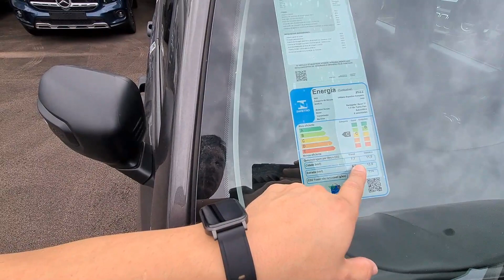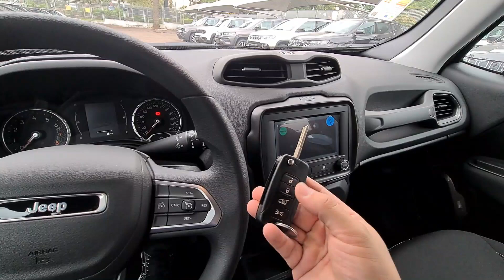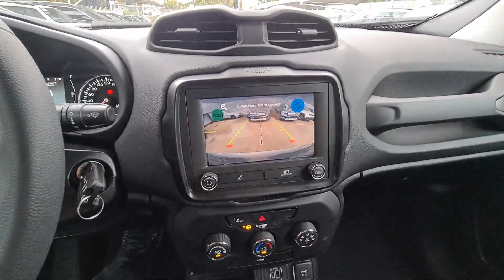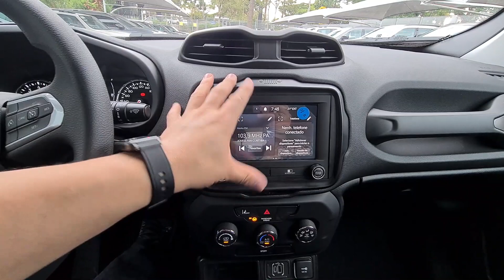Novo JEEP RENEGADE SPORT 2022. Versão de entrada. Já aumentaram os preços. Versão custo benefício?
Jeep Renegade SPORT 2022. Conheçam a versão mais barata do Novo Jeep Renegade 2022. Será que a versão SPORT é a versão custo benefício? Neste vídeo mostro todos os detalhes do Renegade Sport 2023, falo dos novos preços, é isso mesmo, a JEEP já aumentou os preços de todas as versões, porém temos uma excelente notícia e atualização referente a redução do IPI. Assistam o vídeo completo que conto tudo para vocês.

Venham conhecer pessoalmente o Novo Jeep Renegade Turbo Flex 2022
Concessionária Divesa Automóveis
Autorizada JEEP, RAM, DODGE & CHRYSLER em Curitiba (PR) e Londrina (PR)

COMPARATIVO: 2022 Jeep RENEGADE Longitude T270 VS 2021 Jeep RENEGADE Longitude Flex. COMPARATIVO. O que mudou?

Shiftpower para novo Jeep Renegade 2023

Alguns vídeos do meu canal:

Jeep Renegade Trailhawk e Jeep Renegade Limited. Os modelos dos EUA são melhores que os nossos modelos?

RAM 2500 LARAMIE 2022. O que mudou no modelo 2022? Novos preços e detalhes. Ainda vale a pena?

RAM 1500 TRX 2022. A picape mais rápida do planeta. Todos os detalhes da RAM com motor de esportivo.

2022 RAM 2500 LARAMIE Versão Especial QUARTO DE MILHA. É melhor que a RAM 2500 Night Edition?

Link para compra do dispositivo streaming para transformar multimídia em Youtube, Netflix, TV por assinatura, Google Maps, Waze e muito mais, com desconto exclusivo do canal: